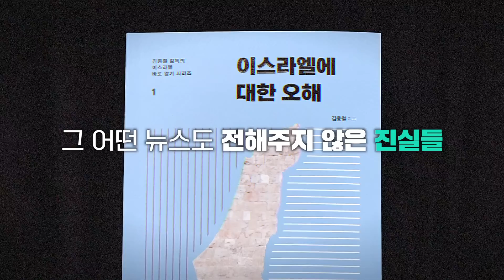[Brad TV]브래드 특강 / 김종철감독 - 이란은 어쩌다 이스라엘과 원수가 되었나?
지구상에서 이스라엘을 없애버리겠다는 이란,
한때는 유대민족과 절친관계였던 이란이
오늘날 왜 이렇게 이란과 이스라엘은 원수지간이 되었는지
김종철감독의 특강으로 알아본다

📍 후원하기
1. 브래드TV 사역 후원
- 일시후원
   (국민) 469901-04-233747     예금주 : BRADTV선교회
   (NH농협) 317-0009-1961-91   예금주 : 브래드필름(김종철)
   (우리) 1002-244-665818      예금주 : 브래드필름(김종철)

2. 메시아닉 쥬 후원하기